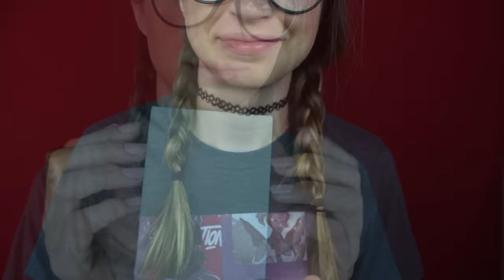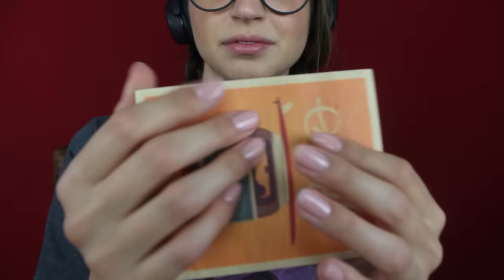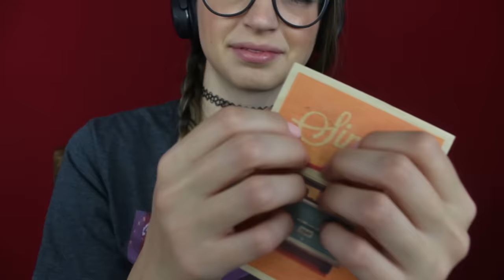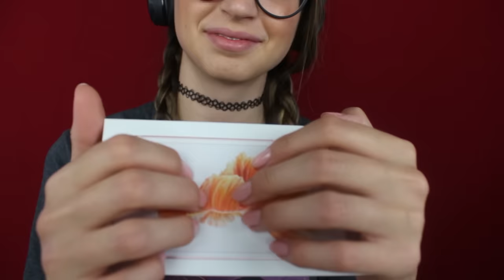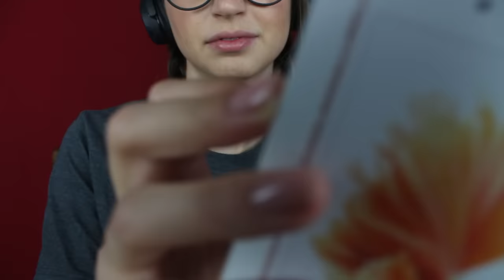[ASMR] 1 Hour Tapping for Sleep & Relaxation | No Talking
-2 Winners, announced on my Twitter on Sept 15th
-International Entries welcome!
-No Spam accounts!
-Must be following!

Oh boy. Oh yeah. This was a long time coming and something I've never done! I have only done a few non-talking videos, but I wanted to get it to an hour and I'm really happy with how it turned out. I hope you enjoy, be productive, relax, sleep :)

Thank you for the timestamps, Bradley Dragon!
TIMESTAMPS
0:00 - 0:32 (Contest intro)
0:32 - 10:00 (Toaster Coaster)
10:00 - 19:56 (Turquoise Box)
19:56 - 29:45 (Bottle)
29:45 - 40:38 (Textured Coaster)
40:38 - 41:45 (Wood Block)
41:45 - 45:28 (Wooden Postcard)
45:28 - 50:33 (Moar Wood Block (and postcard))
50:33 - 59:58 (iPhone Box)

I’m now on Spotify! Listen while your phone is off :) ►SPOTIFY
My upload schedule:
►Every Tuesday
►Every Thursday
►Every Saturday
(💖☀️Seeking Therapy or Counseling? Try online.)